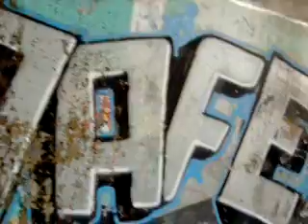Spot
graffiti graff
featuring:
SOAF and EXST from CPS
and
ESEN
Kings of Connecticut